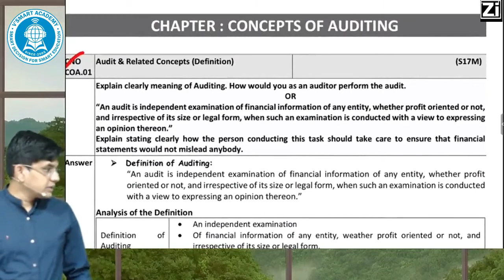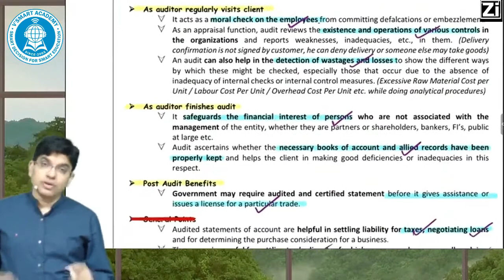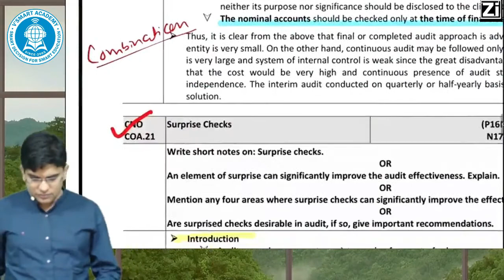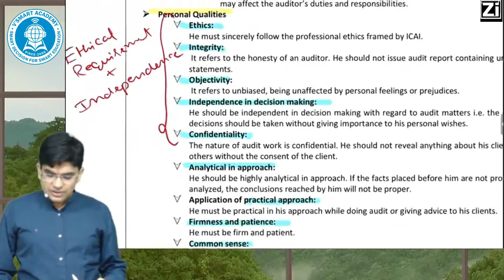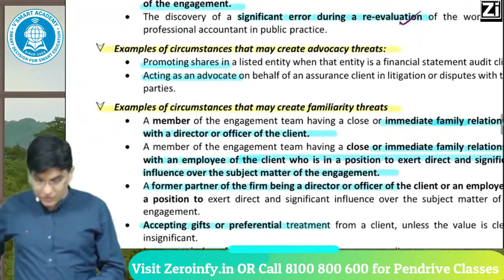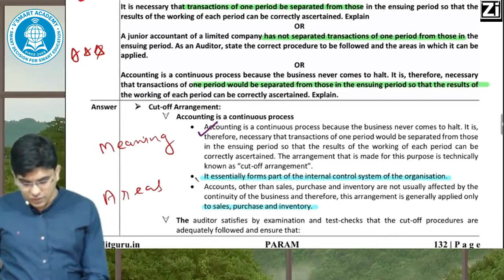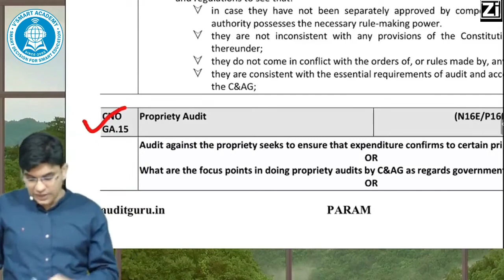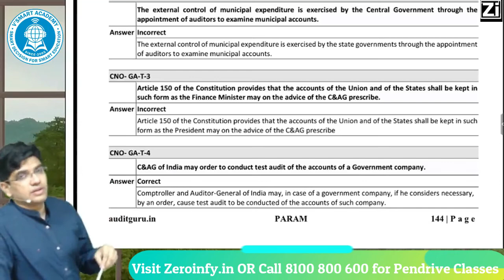CA INTER or IPCC AUDIT REVISION MARATHON PARAM VIDEO BEFORE EXAM- PART 9 OF 12| By CA Ravi Taori Sir